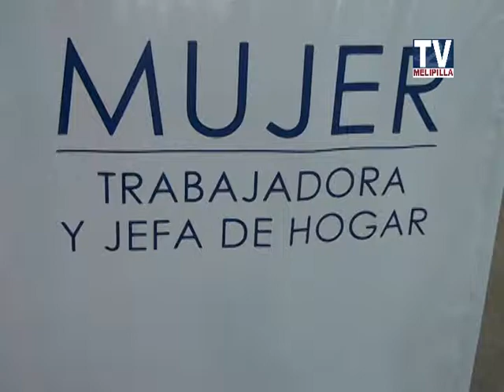27 MARZO 2014 NOTA CERTIFICACION PROGRAMAS JEFAS DE HOGAR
NOTA CERTIFICACION PROGRAMAS JEFAS DE HOGAR